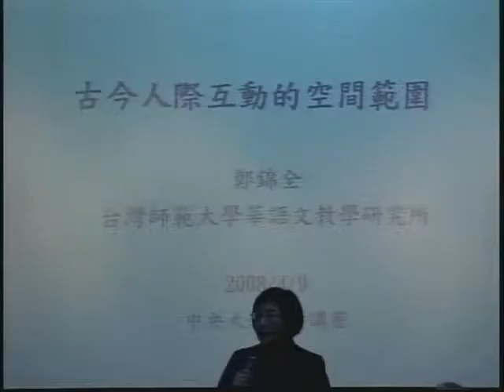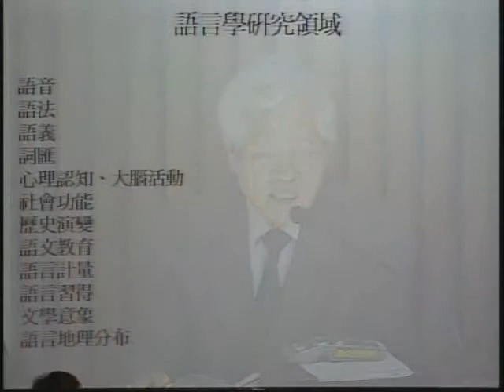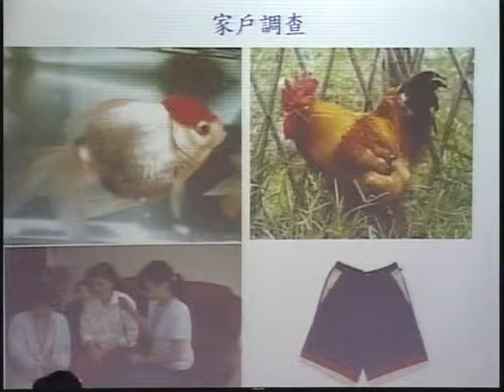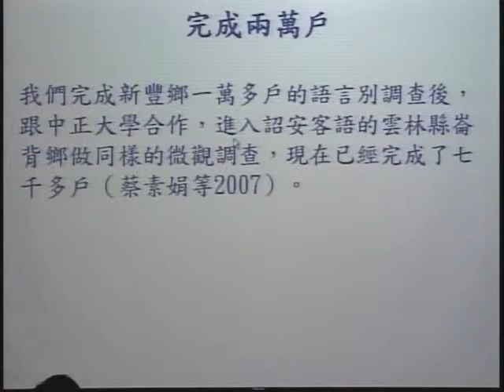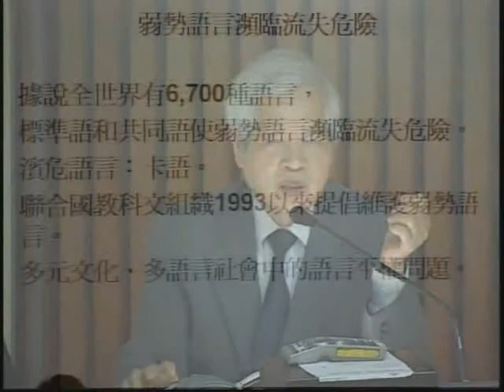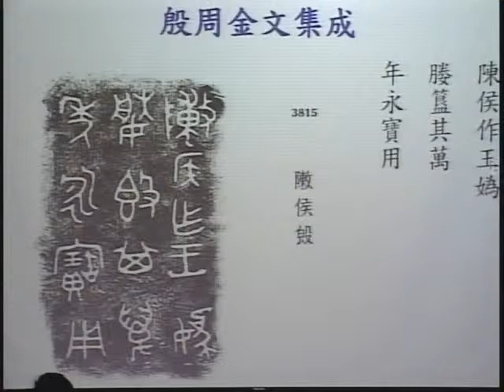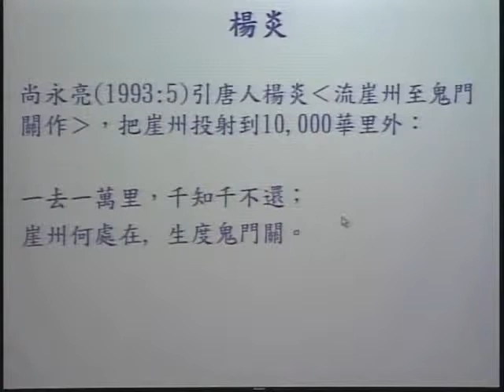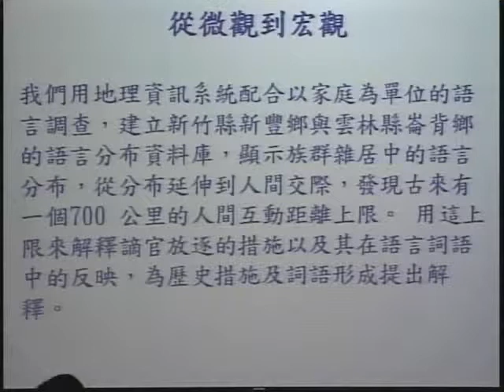鄭錦全院士-《古今人際互動的空間範圍》